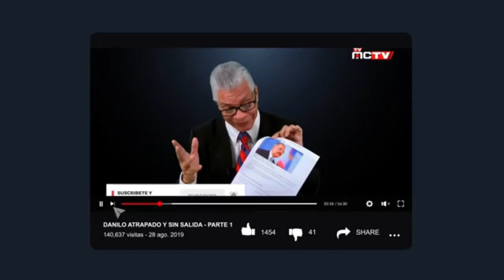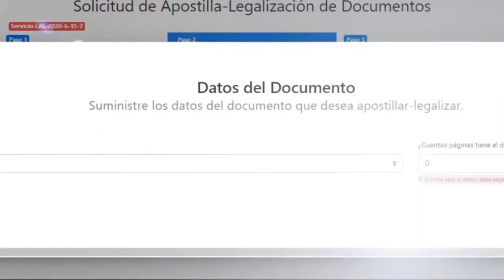FALTA MAS CRITERIO EN DOMINICANA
Cuestionar el origen de fortunas bajo indicios de haber sido amasadas desde funciones públicas o mediante complicidades con prestadores de servicios y proveedores, confiere máxima importancia a las obligaciones de certificar lo adquirido ante órganos de fiscalización, en Republica Dominicana

El Ministerio Público, que vive época de verdadera independencia, está demostrando que las cuantificaciones de patrimonios, aun siendo insuficientemente aplicadas o burladas, son eficientes para lograr la justificación de haberes, que siempre debe serles posible a los sujetos de investigación. A pesar de todo se sabe que falta mas criterio en dominicana para aplicar la ley a quien sea.